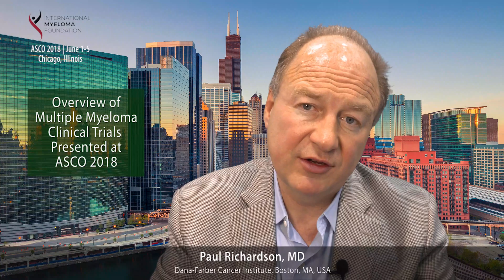Overview of Multiple Myeloma Clinical Trials Presented at ASCO 2018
Paul Richardson, MD

Dr. Paul Richardson talks about the most exciting multiple myeloma clinical trials presented and what it would mean for patients at ASCO 2018.

Category
Nonprofits & Activism
License